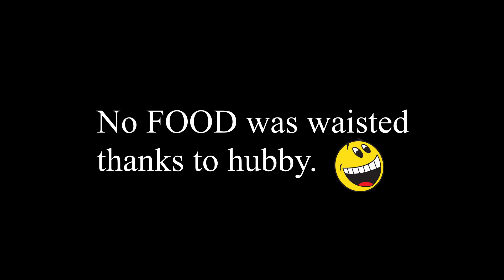Eating Tripe for the first time.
My friends Father challenged me to eat Tripe (Sheep Stomach) delicacy in parts of Africa and  my first time ever eating it.